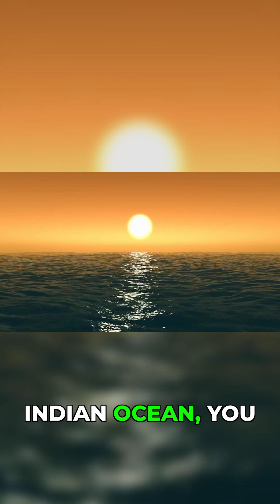The Mysterious Bioluminescent Creatures of Our Oceans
Nighttime Magic: Ocean Life Watching You Sleep!